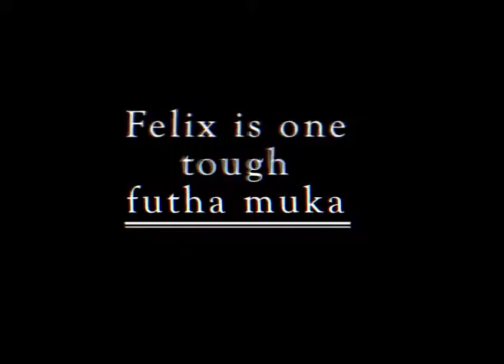Swagga like Felix - Futha Muka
No one on the corner has swagga like Felix. Don't mess with this Futha Muka. "Freelicks" Raglan and Sweater Promo